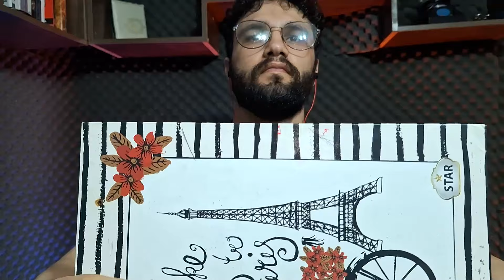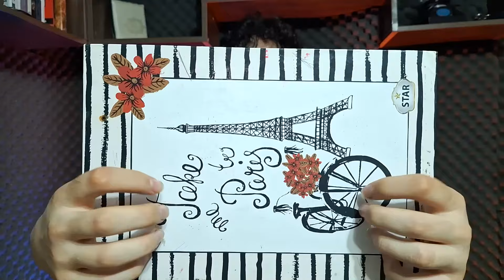ASMR 6 quick triggers to get you to sleep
I am a person who loves new sounds for the same age, so I decided to channel
 asmr hand boy Let me start making ASMR videos and I hope you will like it

Hiii👌
welcome to my video
cool videos of the kind... Asmr😍
here you will hear speial and calm  sounds that will calm you down and make feel great

In general, I work here by making sounds of different objects that make you sleep and feel good
 ASMR💖

I suggest you don't click on this button below, I'm afraid you'll see all the videos😂

my channel name is HAND BOY🖐
asmr tapping relax sleep tingles triggers